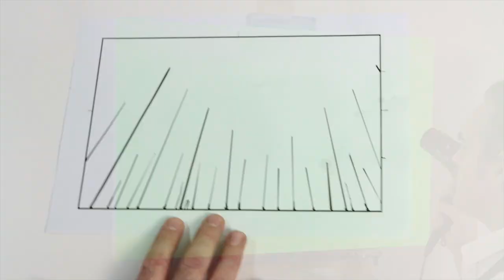Create a Northern Lights painting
Want to paint the Northern Lights? In this video, we show you how you can bring this beautiful artwork to life using acrylic and oil paints. Check out the lesson PDF and materials list